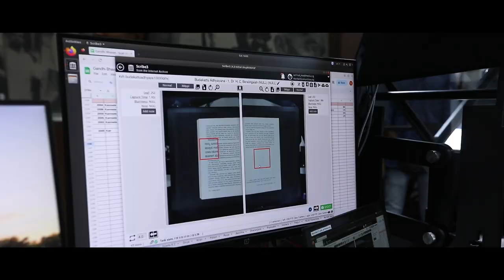Prasad Paramashivappa, EkStep Foundation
Inteview with Prasad Paramashivappa, EkStep Foundation at the Bangalore Literature Festival.